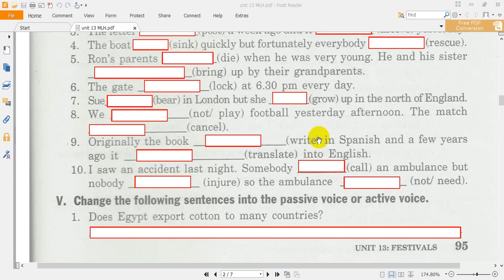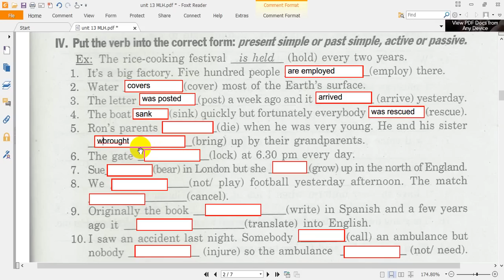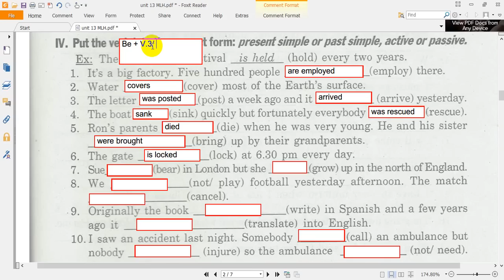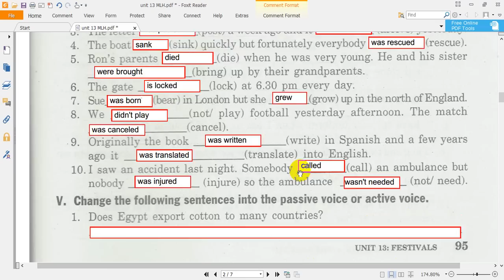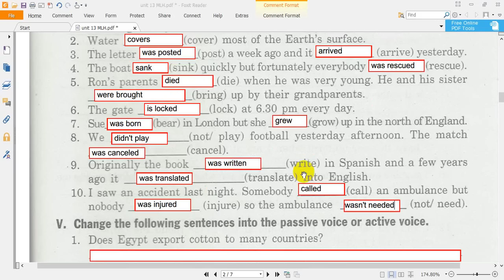Unit 13 English 8 - Bài Tập Tiếng Anh 8 - Mai Lan Hương (Phần IV - Trang 95)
Festivals - Các lễ hội
Hướng dẫn giải chi tiết bài tập tiếng anh 8 unit 13 Mai Lan Hương
Sách bài tập tiếng anh lớp 8 Mai Lan Hương